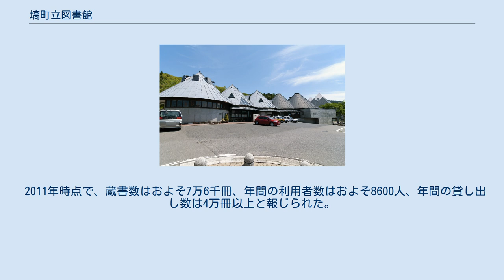塙町立図書館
塙町立図書館（はなわちょうりつとしょかん）は、福島県東白川郡塙町の公共図書館。
JR磐城塙駅の駅舎と一体化した建物に入る形で、1992年4月1日に町立図書館として開館した。
「駅舎一体型」図書館の代表例のひとつとされる。
 図書館建設のきっかけとなったのは、1988年のふるさと創生事業であり、1億円の使い道を議論する住民集会から上がった図書館の開設を求める声であった。
建設計画は1990年から1992年にかけて進められ、1992年4月1日の開館の時点で蔵書数はおよそ2万冊であった。
 一体化するように接続する駅舎は、1993年10月13日から供用開始となり、出札駅務室、待合コーナー、売店がJR東日本の施設として、展示室、会議室などが町の施設として整備された。
列車を待つ時間に生徒などが図書館で勉強するといった利用のされ方も多い。
 2009年1月からは、町内で独居する70歳以上の高齢者を対象に、職員が蔵書を宅配して貸し出すサービスを始めた。
この時点では、蔵書は7万冊以上と報じられた。
 2011年時点で、蔵書数はおよそ7万6千冊、年間の利用者数はおよそ8600人、年間の貸し出し数は4万冊以上と報じられた。